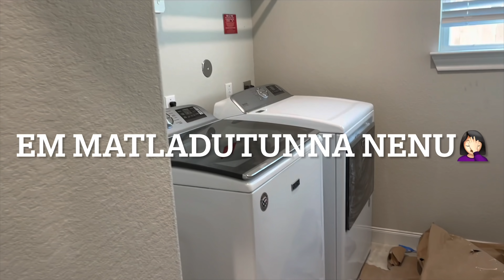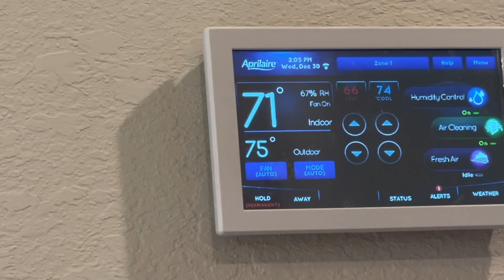ఇప్పుడు మొత్తం complete అయ్యింది🏠|| Appliances fix చేసారు||Walkthrough before closing🤗|All done ✅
Hello
Namsthe
In this video I have shared some information about our house construction